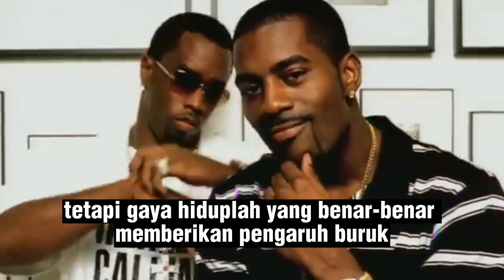Rapper Amerika Pilih Tinggalkan Popularitas Dan Kemewahan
Leaving behind luxury and popularity, this American rapper prefers to study Islam.

tinggalkan kemewahan dan popularitas,rapper amerika ini lebih memilih syahadat dan dalami Islam.

"islam adalah agama yang mudah dipahami,sederhana sekali dan inilah alasan mengapa islam adalah agama dengan pertumbuhan yang paling tercepat di dunia,"ujarnya